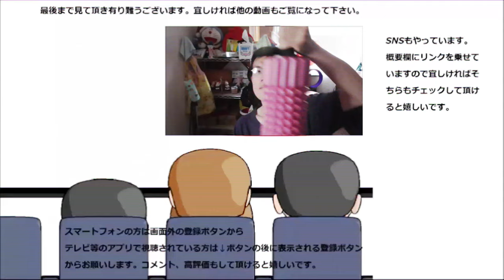ファミリーマート ぼんじり塩焼き鳥を食べてみた。さっぱりと思ったけど……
ファミリーマート　ぼんじり塩焼き鳥を食べてみました。塩焼き鳥はさっぱりしているイメージが有るのですがこれは～なんですね。
贈り物は此方まで↓
〒153-0042